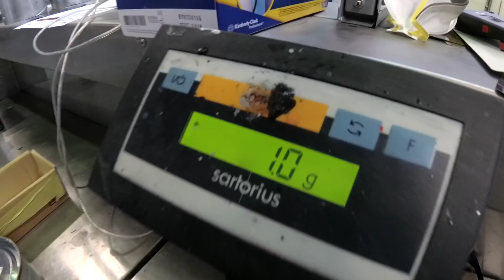Тренинг по работе с материалами Wanda. Шпатлёвка и грунт. Часть 1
Друзья, всем привет! Это первая часть нашего обучения в информационно-техническом центре компании AkzoNobel. Вначале проведу Вам коротенькую экскурсию по самому учебному центру. И начнём практические занятия по работе с системой ЛКМ Wanda. В этой части будем работать и знакомиться с универсальной шпатлёвкой Wanda 500 Putty Multiuse и толстослойным грунтом-наполнителем Wanda 650 Filler HB 5:1. Технолог Александр Есипов покажет и расскажет как правильно работать с этими материалами.

Чтобы узнать, где купить, сколько стоит, как разводить и наносить, пишите в Сообщения в группу ВК Артавтогрупп или в Инстаграмм
Магазины в Москве и Зеленограде, доставка по всей России!

- Самый активный паблик по кузовному ремонту и окраске автомобилей!